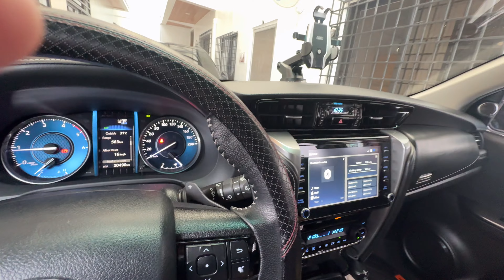TINSEL PAN packed lunch | PARANAQUE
Maagang delivery sa ating client. Packed lunch ng Tinsel Pan ang orders.